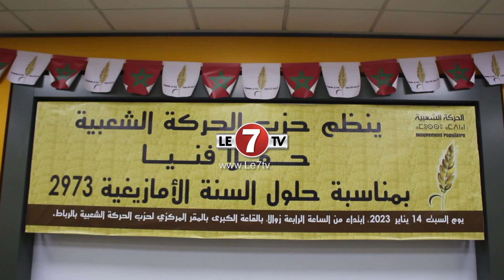قياديو حزب الحركة الشعبية: بفضل الرؤية المتبصرة لجلالة الملك محمد السادس تحققت عدة مكاسب للأمازيغية